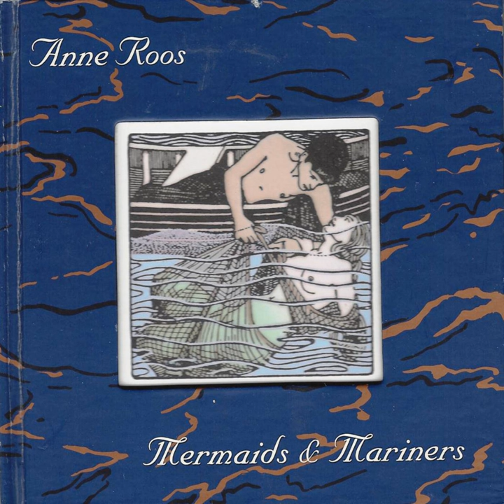High Barbary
High Barbary · Anne Roos

Mermaids & Mariners